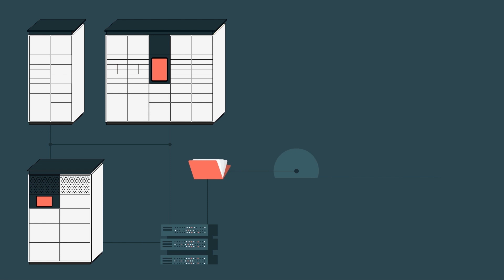How is the Royal Mail's future shaping up following its agreement with the CWU?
It looks like the long-running industrial dispute between the Royal Mail and members of the Communications Workers Union should finally be over.

An agreement on terms has been reached, with many of the details being shared by both parties.

In this latest Last Mile Prophets episode, regular contributors Marek Różycki and Peter MacLeod look at some of the key elements of the deal and discuss what they could mean for the well-known UK postal operator.